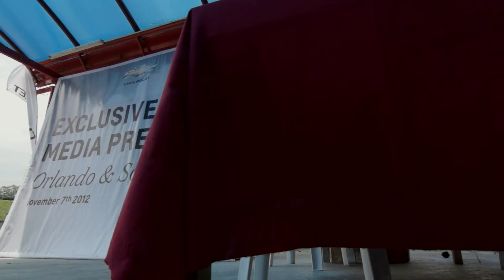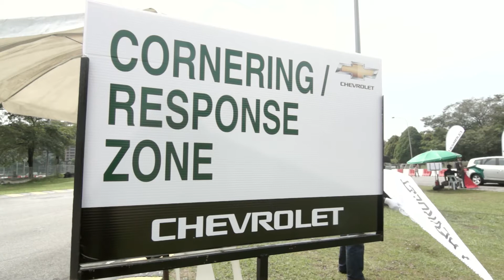Sonic Media Experience 2012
The members of the media were invited to test drive the new Sonic at the Speedway PLUS Circuit.